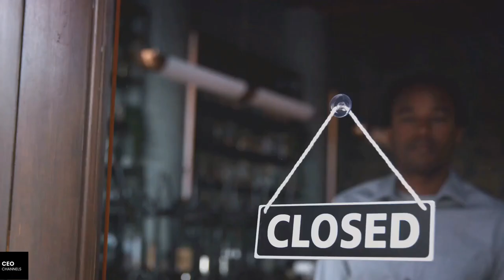How to Starting a Coffee Business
Ever dreamed of opening your own coffee shop? In our latest video, we break down the essential steps to start a coffee business, from crafting the perfect cup to finding your unique selling point. Tune in to set your entrepreneurial journey in motion with a coffee business that thrives.